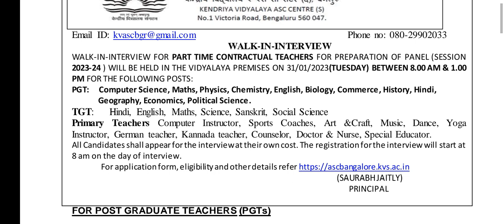केंद्रीय विद्यालय वेकेंसी 2023 // kendriya vidyalaya walk in interview recruitment 2023 // kvs jobs